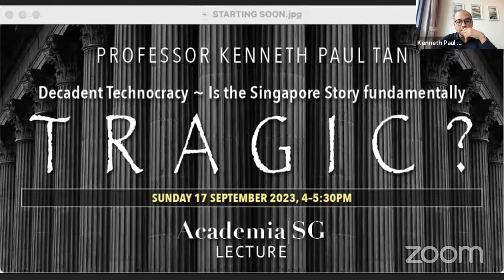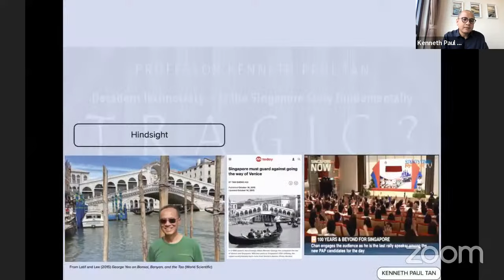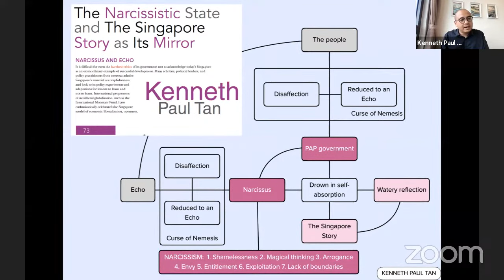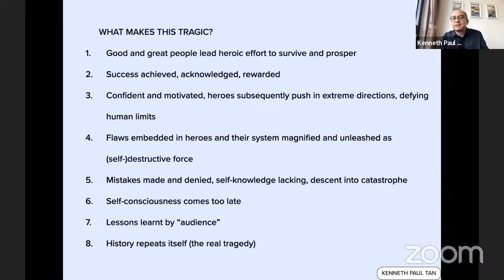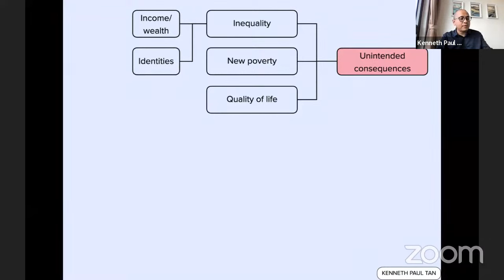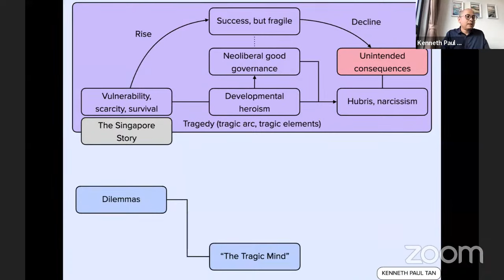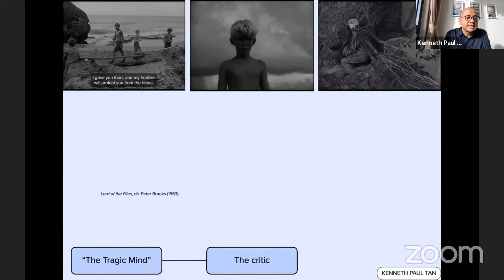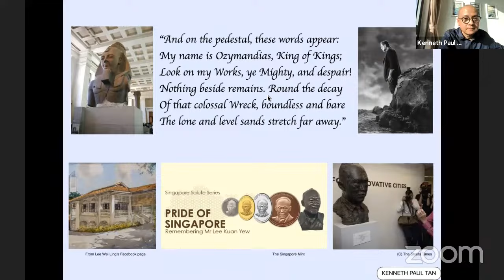AcademiaSG Lecture: Kenneth Paul Tan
In 2008, Kenneth Paul Tan anticipated the decay of meritocracy in Singapore’s technocratic political and public sector leadership, often credited then as a key factor in Singapore’s success story. What has emerged since is a crude form of elitism, lacking creativity, moral depth, and leadership to manage the contradictory dynamics of neoliberal globalization. In 2012, he anticipated the decay of more thoughtful and courageous strands of pragmatism in Singapore’s policymaking into a crude, unimaginative, and sometimes brutal form of market fundamentalism that — together with the rise of an entitled, insecure, and prickly ruling elite — would eventually create the conditions for widespread scepticism, popular resentment, and populist energies directed against the establishment and even authority in general. In a series of public lectures in 2019, he asked, “Are Singapore’s finest years coming to an end?” In this lecture for AcademiaSG, Tan revisits the underlying political and cultural criticisms that have motivated his writings over the decades, in order to explore the validity and desirability of explaining today’s (and possibly tomorrow’s) Singapore through the lens of “tragedy”. He also reflects on why critics like himself are often drawn to catastrophic thinking, what value that brings to the production of knowledge, and what price is paid for it.

His lecture is moderated by Donald Low (Hong Kong University of Science and Technology).